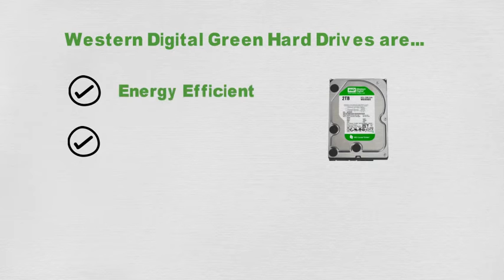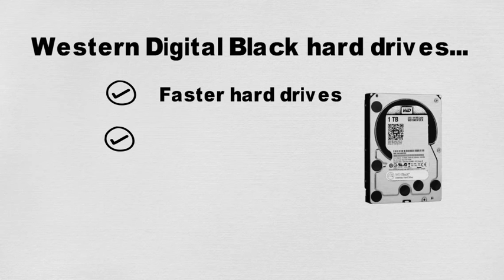Western Digital Hard Drives Colors - What they depict?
In this video you can see Western Digital Hard Drives (WD HDD) Colors and their meanings.
Western Digital has provided multiple color versions of hard drives to the consumers. The variations are depicted by colors including Red color describes Hard disk drives used in Servers. Blue hard drives are for Desktop computers i.e. for normal computing.
Black hard drives are on the faster side - they are used by enthusiasts and so on...

Check out what are the pros and cons of WD HDD colors.